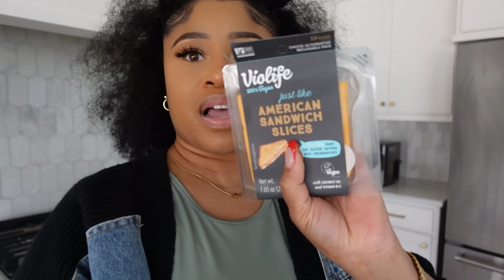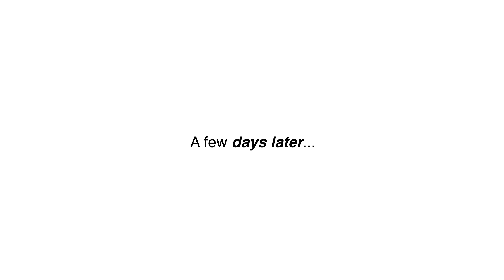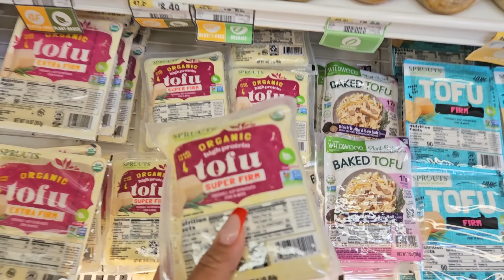6 Weeks Postpartum vlog | LIFE WITH TWIN BABIES 👶🏽👶🏽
Life lately with two infants has been interesting, progress with the backyard renovation, postpartum fitness update, plus my thoughts on having more kids🎉
Ends 3/10/2024